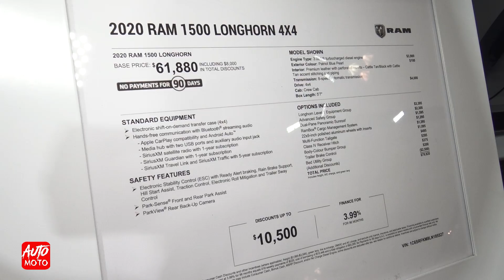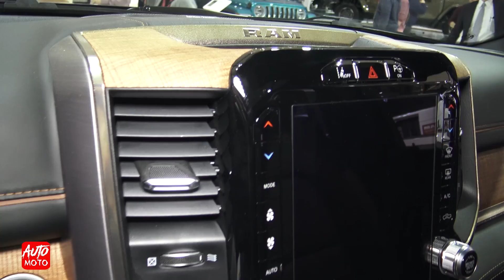2020 RAM 1500 LongHorn 4x4 - Exterior And Interior - Toronto Auto Show 2020